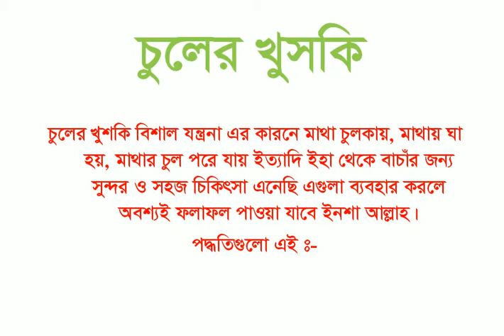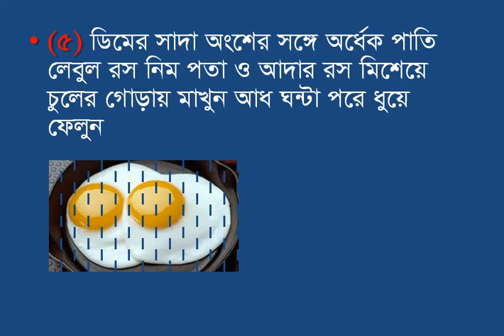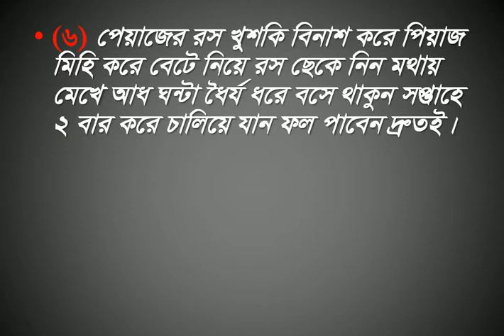খুশকি দূর করুন অতি সহজে,Remove the dandruff very easily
খুশকি দূর করুন অতি সহজে,Remove the dandruff very easily,অর যে কোন বিষয় জানার জন্য আমাদের সাথ যোগাযোগ করুন।